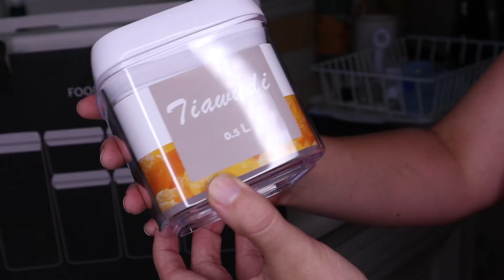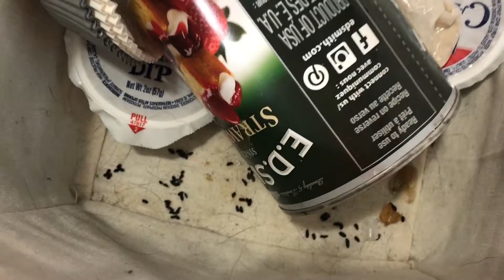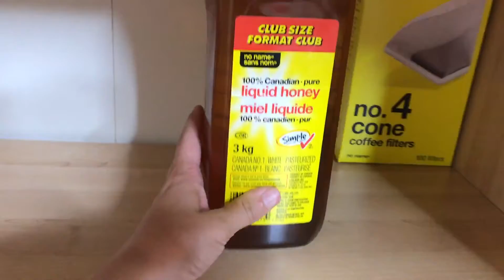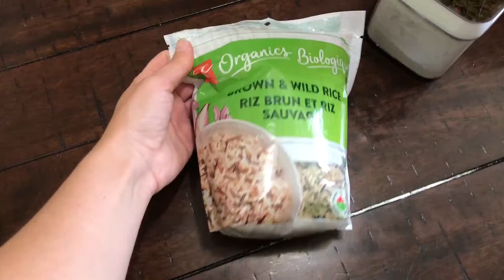2020 SMALL PANTRY KITCHEN ORGANIZATION | BUDGET & RENTER FRIENDLY | BEFORE & AFTER | BRIANNE WALTER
In this 2020 small pantry kitchen organization video, I share with y'all how I organized our pantry in the house we are renting! YES, you heard that right, as a "renter" I did NOT want to spend tons of money REDOING a cabinet that will not be my forever pantry! So, this is budget -friendly, and ALSO renter - friendly! I keep the costs down, by shopping at amazon, and the dollar tree / dollar store, and re using containers (from my pasta sauces - keep those CLASSICO containers!!)

This pantry makeover, before and after is INSANE. Please don't judge my before! (IT WAS SOOOO BAD!!) I am so happy with our pantry makeover! It looks 100x better! & I am EXCITED to do more organizing videos!! & we will see you in my next video! xoxo

PRODUCTS USED / MENTIONED IN THE VIDEO:
AMAZON CONTAINERS (I ended up ordering a 3rd set)
Lazy Susans
Similar Plastic Containers
Sugar/Flour Containers
Rice Glass Jar (LG) (not shown in this video, but used afterwards)

A BIT ABOUT MY CHANNEL: I'm a happily married stay at home mom of 2 little girls, who lives just outside Toronto, Ontario, Canada. I love sharing content that is inspiring, and motivating on all things beauty, motherhood, and lifestyle!! I post videos twice!  On this channel I love to share:  VLOGS, shopping hauls & unboxings, cleaning and organization, holiday decor and so much more! I hope you stay awhile, and join our growing youtube family!

2020 SMALL PANTRY KITCHEN ORGANIZATION | BUDGET & RENTER FRIENDLY | BEFORE AND AFTER | BRIANNE WALTER | PANTRY MAKEOVER 2020 | 2020 CLEAN AND ORGANIZE WITH ME